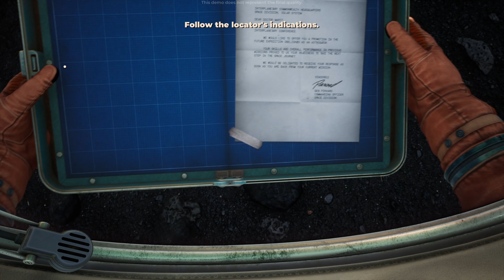The Invincible - DEMO - 4K - No Commentary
The Invincible - DEMO

FULL GAME RELEASE DATE : 2023
DEVELOPER : Starward Industries
PUBLISHER : 11 Bit Studios

♫ Track: [Electro Swing] Frank Trumbauer - Crazy Quilt (Jive Me Rework)

[ 🎙 Support Jive Me]

[ 🎙 Support Electro Swing Elite]

Game On!

FraCtureD